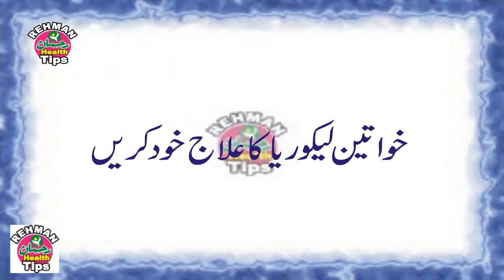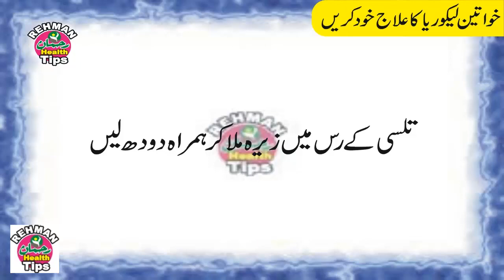likoria Treatment| likoria ka ilaj | Yeast Infection| Likoria Treatment in Urdu/Hindi |Health Tips